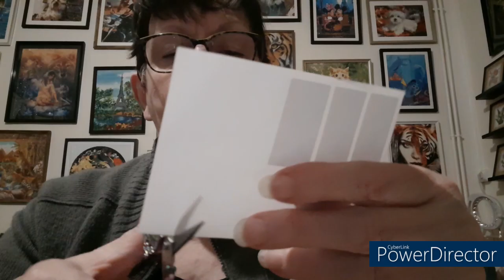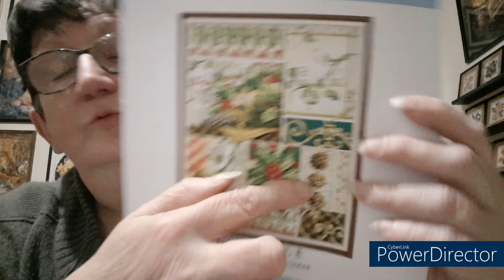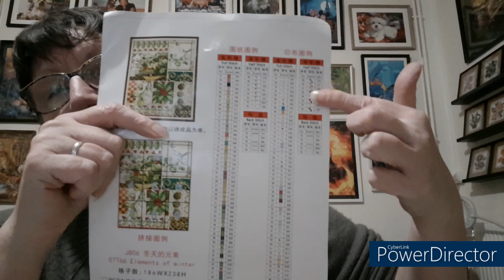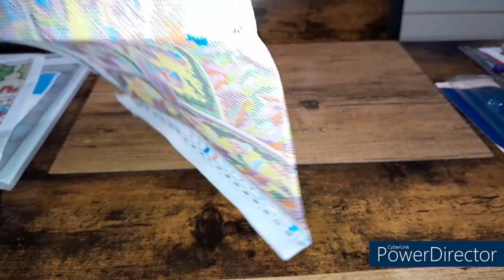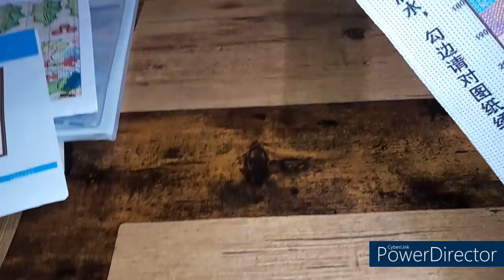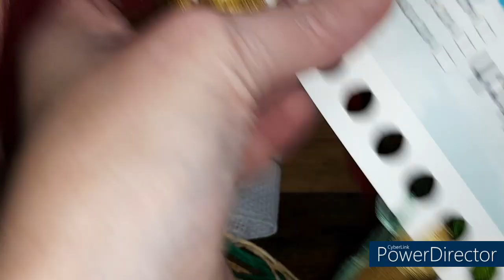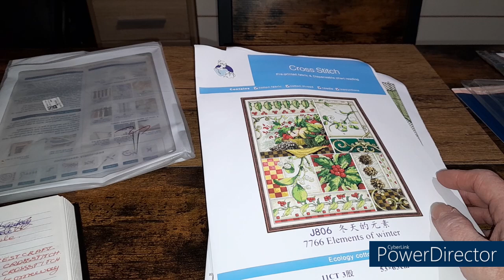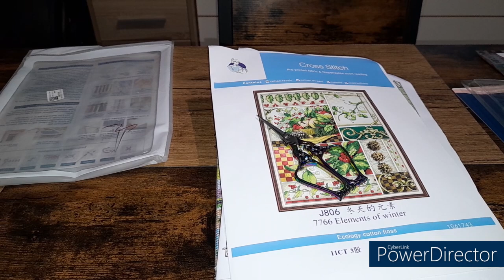UNBOXING de la boutique PAINTBYNUMBERDAY Spécial Broderie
Période de validité : dans un délai d'un mois
Nombre d'utilisations : 1 fois